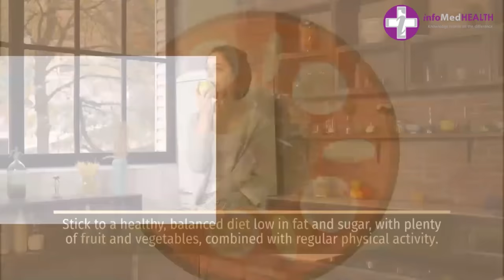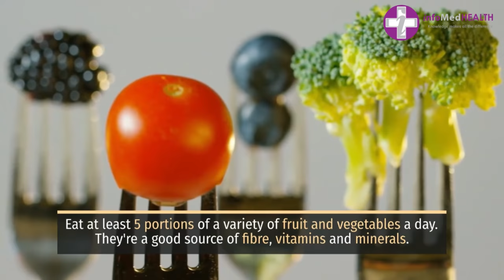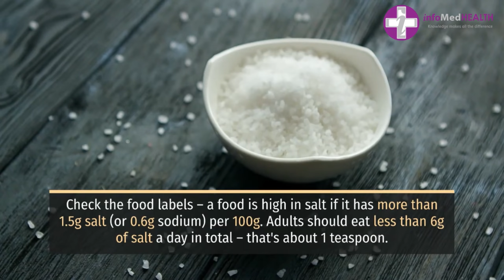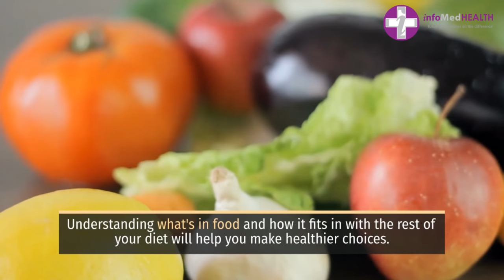Healthy body Healthy Tips | Healthy Living Standards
Healthy body – Healthy Tips

A healthy lifestyle will make your heart healthier. Here are 10 things you can do to look after your heart.

Watch the video for Top 10 healthy heart tips

The infoMedHealth Channel is created to provide educational information regarding medical conditions, diseases, preventive care, and healthy living standards.